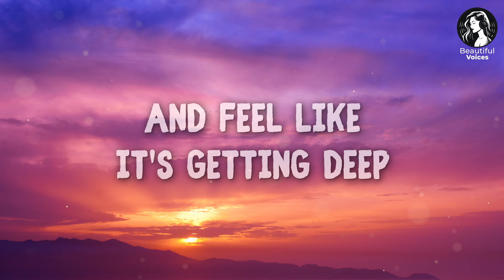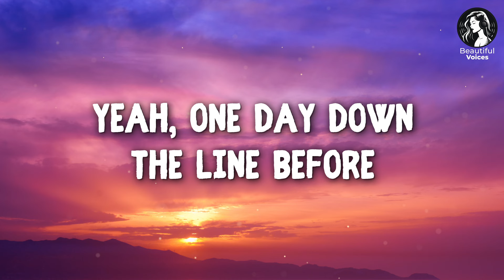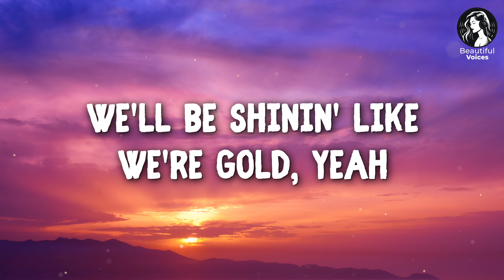OneRepublic- SOMEDAY - Listen NOW to this AMAZING song!! (LYRICS)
OneRepublic - Someday

There will be chart topping songs, and songs you'll hear for the very first time, but will become your new FAVS.

Official Lyrics:
Some days I'm treading the water and feel like it's getting deep
Some nights I drown in the weight of the things that I think I need
Sometimes, I feel incomplete, yeah
But you always say to me, say to me
Oh, you say someday when we're older
We'll be shinin' like we're gold, yeah, won't we? (Won't we?)
Won't we? (Won't we?)
And someday when we're older
I'll be yours, and you'll be mine, babe, happy (happy)
Happy
We won't worry 'bout the things that we don't need
Yeah, one day down the line before we both run out of time
You're gonna see
That someday we'll be all that we need
Someday we'll be all that we need
I've been the best, been the worst
Been a ghost in a crowded room (oh, yeah-yeah-yeah-yeah)
I took a chance, took a turn, took a dive
And it led to you (oh, yeah-yeah-yeah-yeah)
So many times that I wish we could be anywhere but here
So many times that I wish I could see what you see so clear, so clear
Yeah, and someday when we're older
Happy
We won't worry 'bout the things that we don't need (we don't need)
You're gonna see
We'll be shinin' like we're gold, yeah, won't we?
Won't we?
Mmh, someday down the line before we both run out of time
You're gonna see